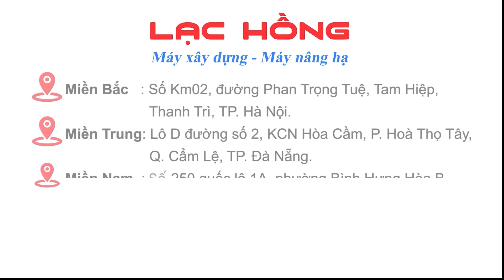Máy sàng cát ĐÔNG PHONG | LẠC HỒNG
Máy sàng cát ĐÔNG PHONG

Đường kính lồng: 600mm
Chiều dài lồng: 1050mm
Tốc độ quay: 20 vòng/phút
Công suất: 0,2kw
Điện áp: 220V
Kích thước DxRxC: 1180x760x1420mm

Lạc Hồng - Máy xây dựng, máy nâng hạ
 Công ty cổ phần máy xây dựng Lạc Hồng
 👉Miền Nam: Số 250 quốc lộ 1A , phường Bình Hưng Hòa B, quận Bình Tân, TP. HCM
Trân trọng!